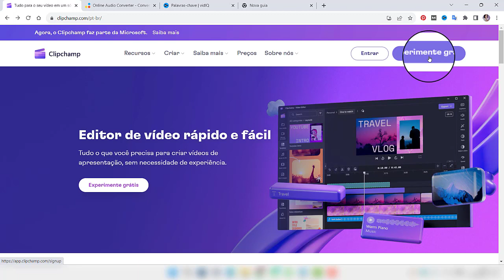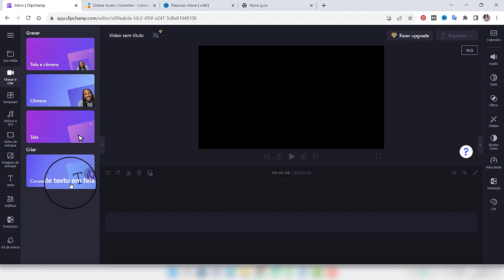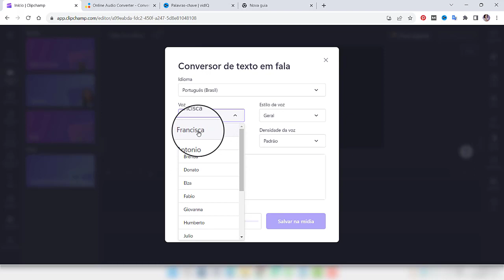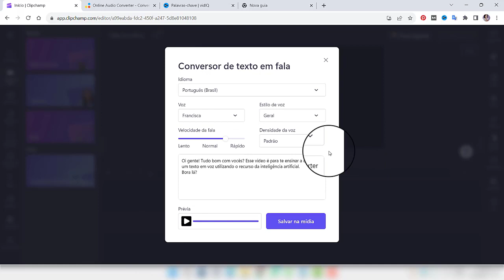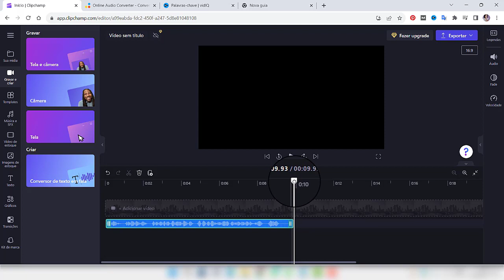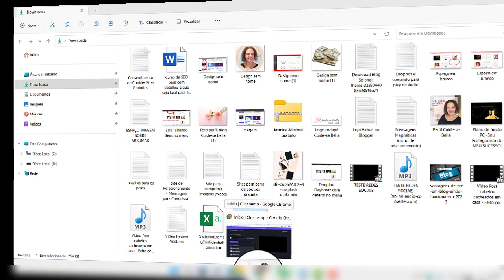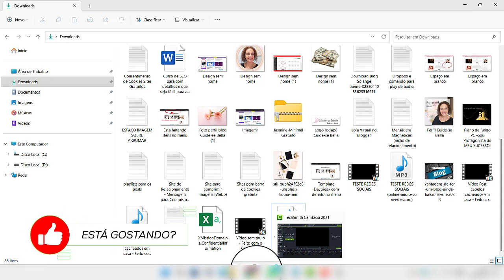Converter Texto em Voz - Sem Baixar Programas e de Graça!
Converter Texto em Voz - Online, Grátis e com Voz Natural!

Indico
Consultoria SEO para Blog

Ferramenta online para converter texto em voz. Estou falando da Clipchamp.
Ela vai te ajudar quando você precisar desse recurso para um trabalho, uma apresentação onde você não quer usar sua própria voz.
É possível escolher o tipo de voz, entonação, se é homem, mulher, enfim.
Parece voz humana! É surreal!

Grande abraço,
Bete Lopes